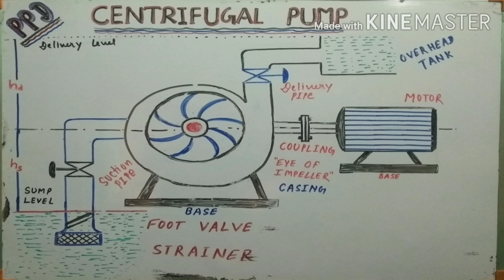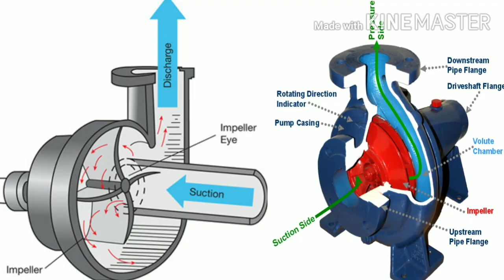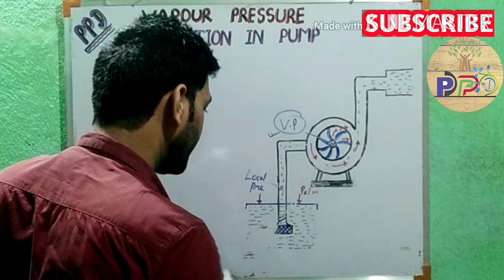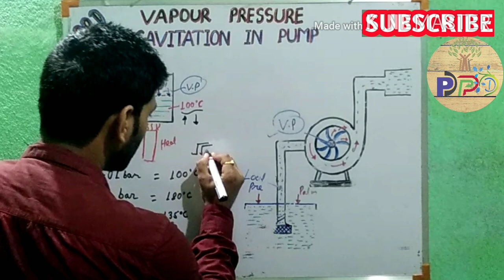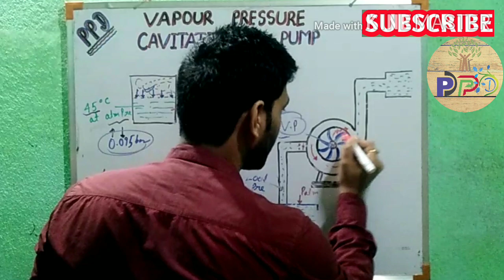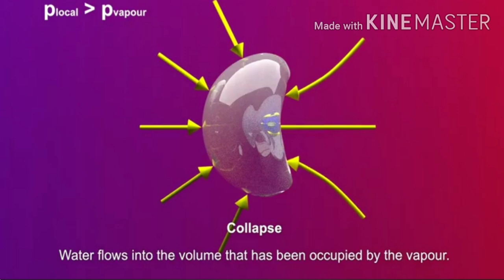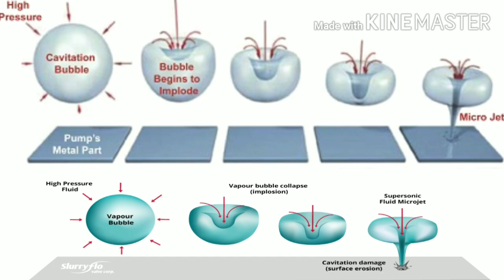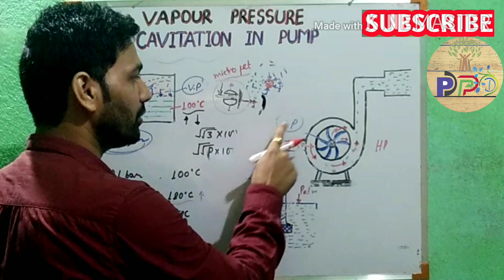VAPOUR PRESSURE & CAVITATION || CAVITATION IN CENTRIFUGAL PUMP || [हिंदी]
Hello friends,